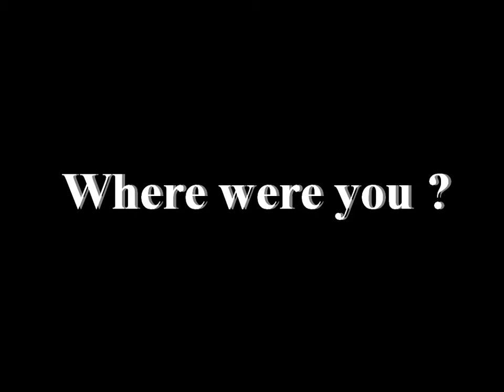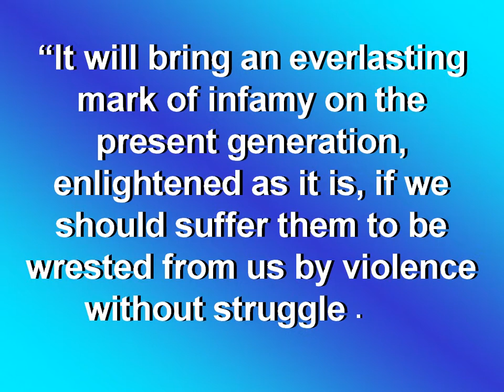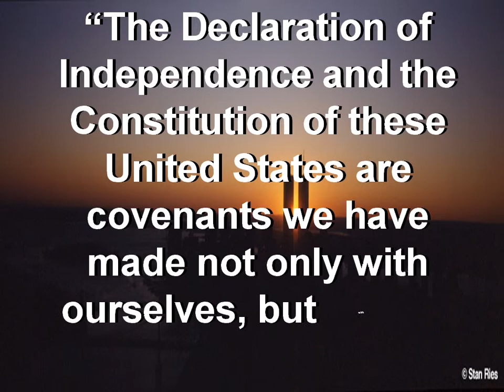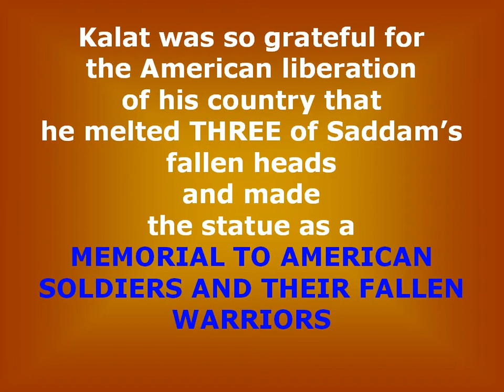9-11 TEN YEARS LATER-We're Praying For Freedom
MS PowerPoint Video created by Joann J. Johnson; 9/11/01 TEN YEARS LATER; Soldiers in Iraq war; Prayer, and President Bush's declaration at Ground Zero.
 Music: Weary Pilgrim; Passion from David, We're Praying for Freedom-
c Copyright Joann J. Johnson/ASCAP -